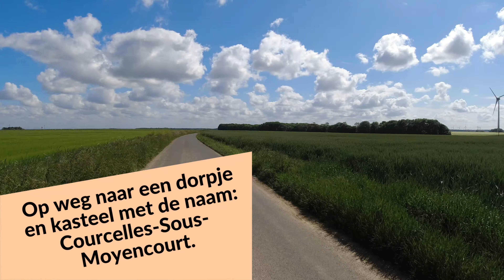Vlog 62-22 Poix de Picardie. Chateau, viaduct en kerk bezocht. Camping Bois des Pecheurs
Poix de Picardie voor ons een bekende plaats, zijn wij eerder geweest dus. Leuke camping voor doortrekkers. Bijzonderheden in dit dorp een bijzonder mooi viaduct, prachtig kasteel en een mooie kerk op een heuvel. Prachtig dorp in Frankrijk. De achterhoekse vlag was er ook weer bij.